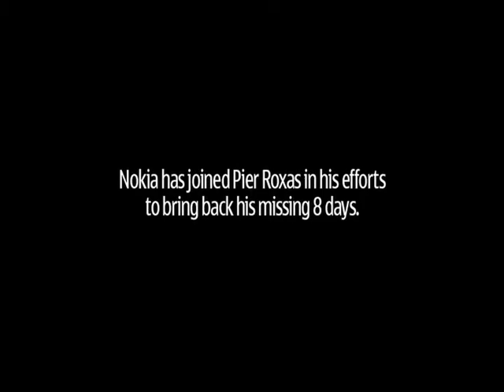Pier's Vlog - 5